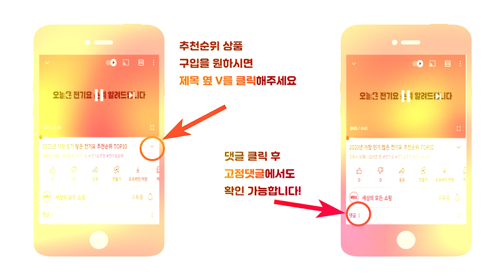2023년 많이 팔린 대형선풍기 추천순위 TOP10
2023년 가장 인기 많은 대형선풍기 추천순위 TOP10입니다.

🔥대형선풍기 TOP10🔥

10위 50cm 대형 메탈팬 공업용 선풍기 DWF-2023M
65,200원

9위 에어보나 공업용 스탠드형 좌우회전 3단 대형 선풍기 W 700 x H 1450~1650mm AB-24MFL
128,000원

8위 대원 업소 공업 산업 회전 대형 선풍기 45.7cm
79,000원

7위 신일 지상용 5엽 기계식 스탠드형 선풍기 SIF-G18KP
78,300원

6위 델라이프 대형 공업용 선풍기 60cm
135,000원

5위 에어보나 상하좌우 3D 입체회전 메탈 박스팬 대형 선풍기 45cm
74,800원

4위 테르톤 16형 공업용 박스팬 선풍기
59,800원

3위 대원가전 업소용 회전형 대형선풍기 16인치
71,800원

2위 신일 스탠드형 기계식 공업용 선풍기 SIF-930WS
165,000원

1위 듀플렉스 다용도 메탈 플로어 팬
64,800원